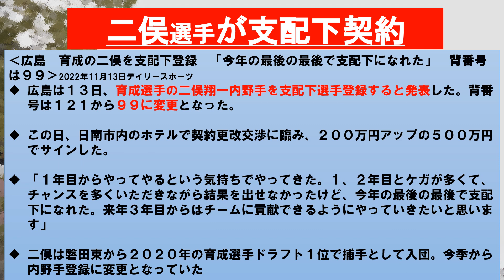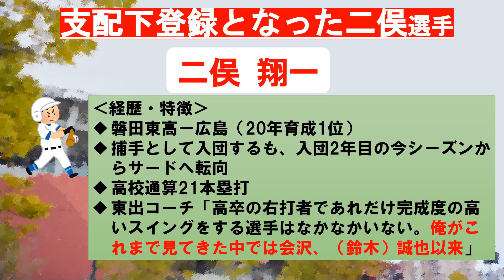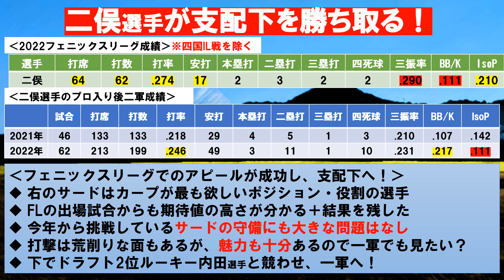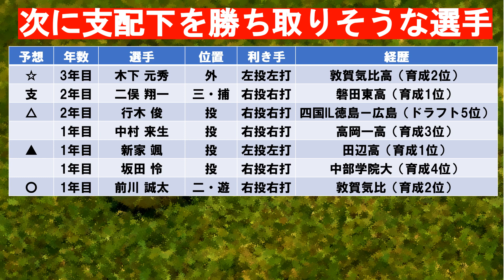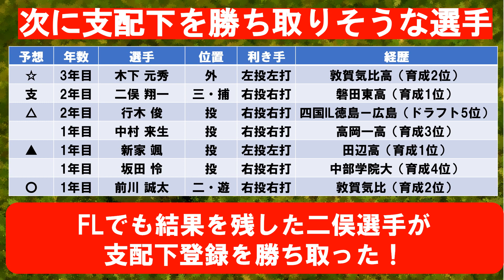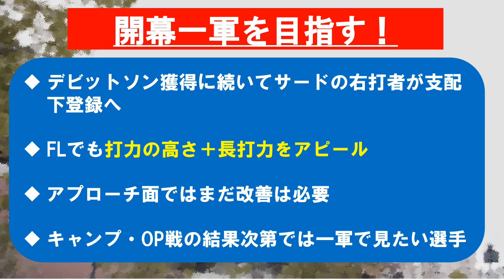【祝】カープ・二俣選手が支配下登録へ！鈴木誠也以来の逸材と評される右打者のバッティングに注目！来季一軍デビューへ【広島東洋カープ】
期待の右の若手二俣選手がついに支配下登録となります！二俣選手の特徴・経歴・成績をまとめています！
フェニックスリーグでのアピールが功を奏しましたね！
※藤井投手は右投右打の誤りです

【動画目次】
00:00 オープニング
00:40 二俣選手が支配下登録へ！
01:36 二俣選手の経歴・プロフィール
03:25 二俣選手のFL・二軍成績から分析
07:43 カープ歴代育成→支配下選手
09:17 開幕一軍を目指す！

‹参考・引用記事›
広島　育成の二俣を支配下登録　「今年の最後の最後で支配下になれた」　背番号は９９

カープの育成ドラ1は“鈴木誠也以来の逸材”　18歳二俣翔一は「激戦の捕手争い」を勝ち上れるか？

【効果音】
■OtoLogic様